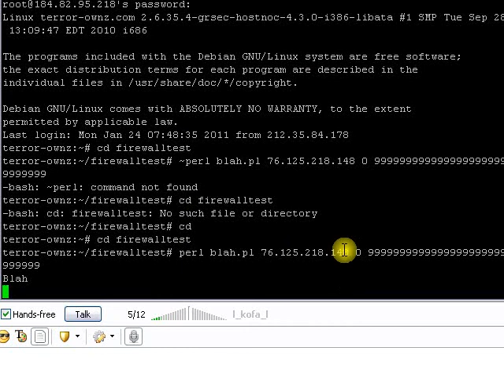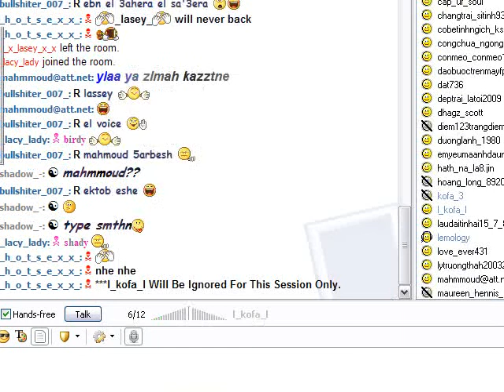mahmmoud been kicked 3 times by zab eminem